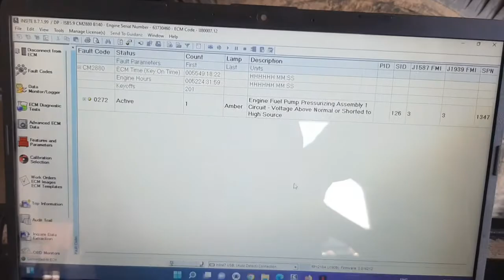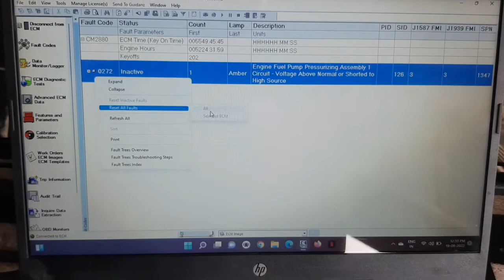fuel pump pressure regulator valve damage. fault code 0272 bs4 tipper.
starting problem. fuel pump pressure regulator valve damage. fault code 0272 bs4 tipper.